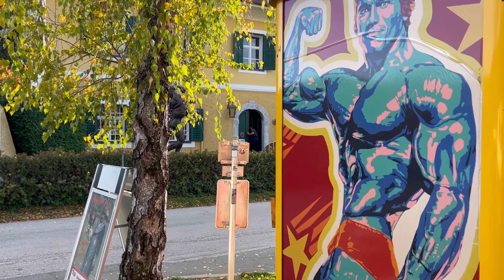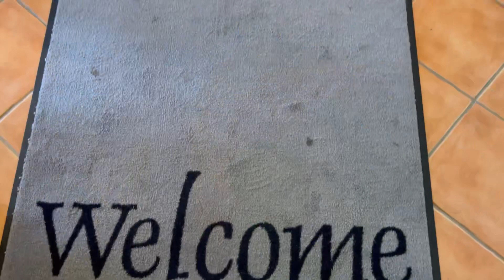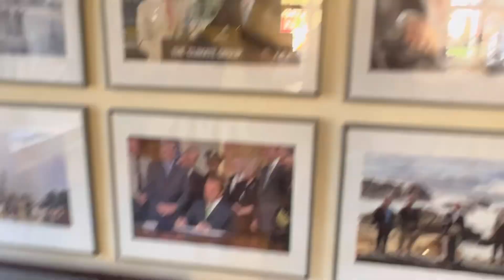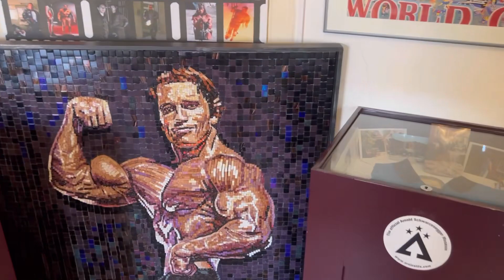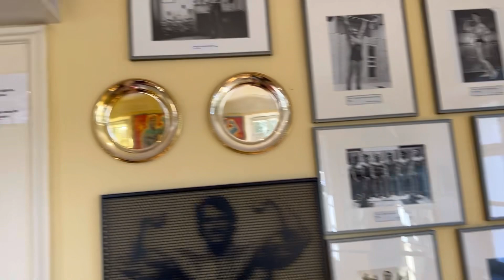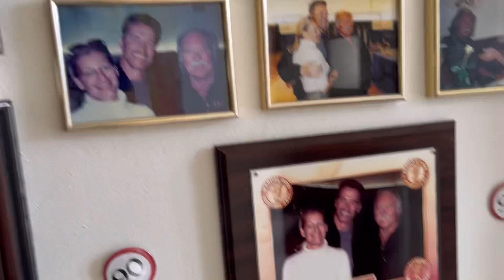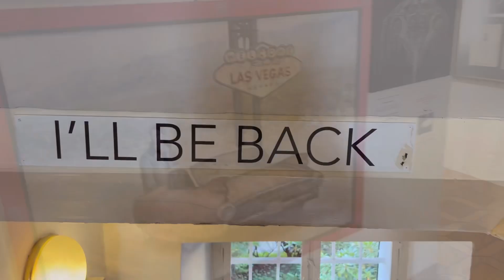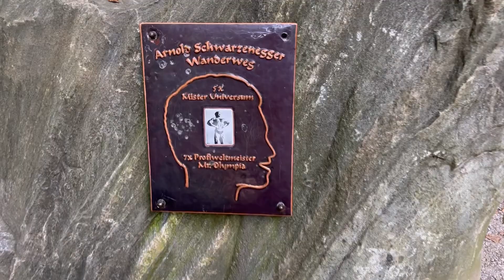AM FOST ACASA LA ARNOLD SCHWARZENEGGER IN AUSTRIA!😱